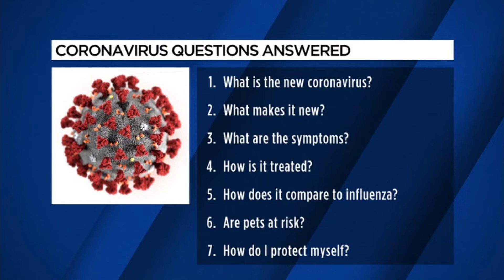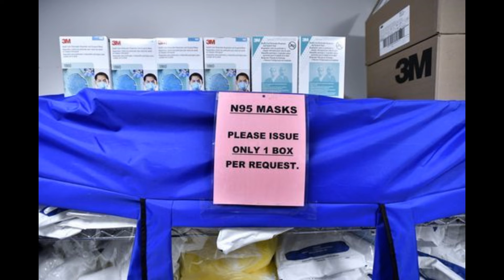Quarantine Blues By Stereo Vulture Slideshow Made By Paulza COVID 19 Pandemic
Song by the band but Video made by me Keep Rocking Out
Band is out of Haverhill Mass